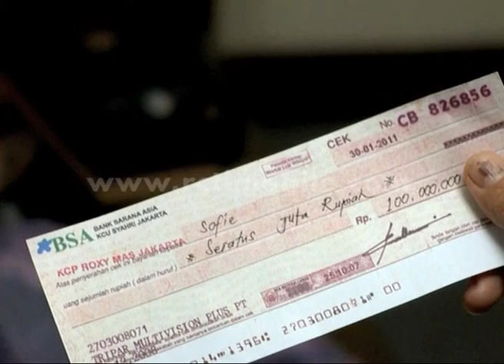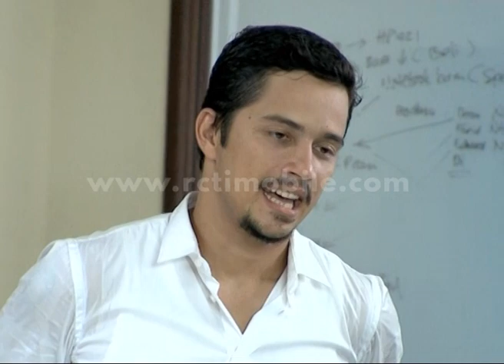Rocker Jadi Romantis Part 4 [Sinema Siang] [15 Jan 2016]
Ibu Pandu mendengar percakapan Shofie yang ternyata ia bukanlah menantunya. Ibu Pandu pun mengalami serangan jantung dan meninggal dunia. Shofie yang sedih dengan kematian ibu Pandu harus meninggalkan Pandu. Apakah Pandu dan Shofie akan bertemu kembali?

Sinema Pagi dan Sinema Siang RCTI adalah sebuah program acara yang menayangkan berbagai judul film indonesia dalam format FTV (Film Televisi).